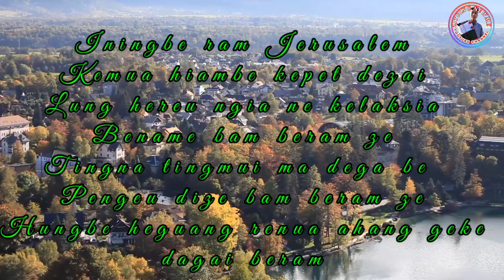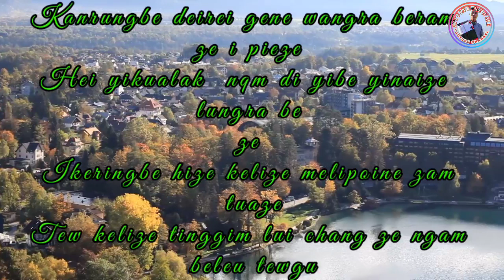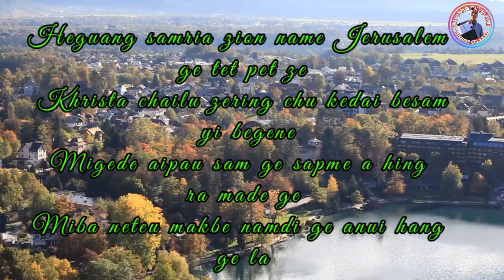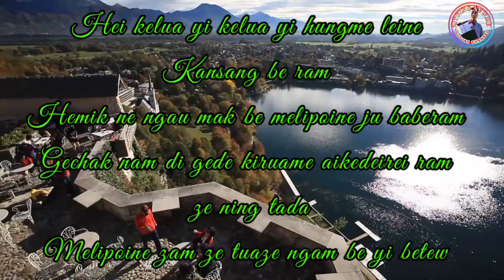Hei Kelua yi (Pausuilule Ngame)